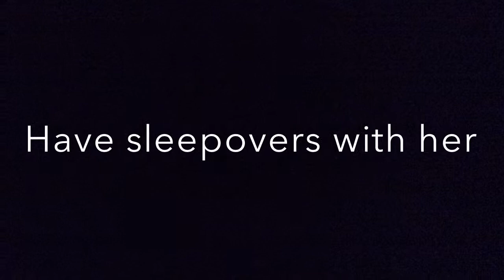How to make friends | CHLOE'S CHRISTMAS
It's Christmas Eve and I'm really happy you enjoyed Chloe's Christmas!!